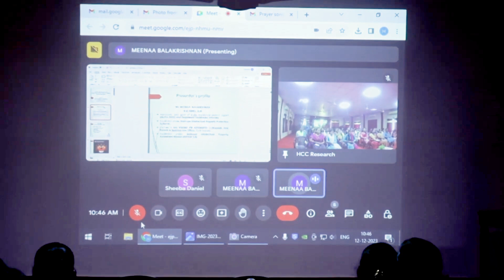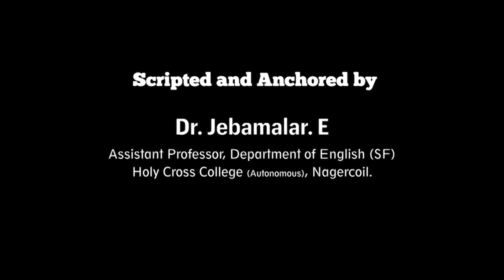Campus News - December 2023 | Holy Cross College, Nagercoil.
Campus News is a new initiative of Holy Cross College, Nagercoil broadcasting the events of the campus to the public every month.